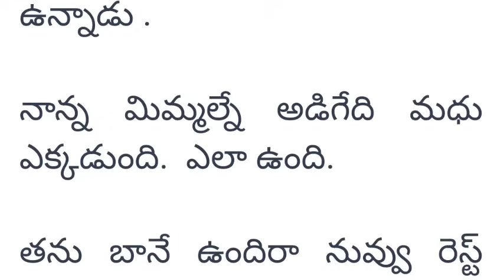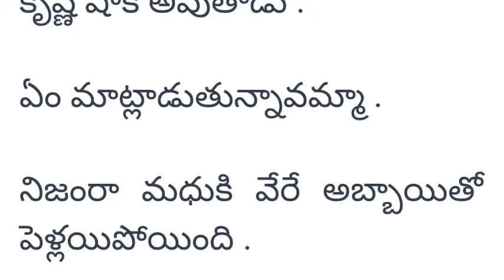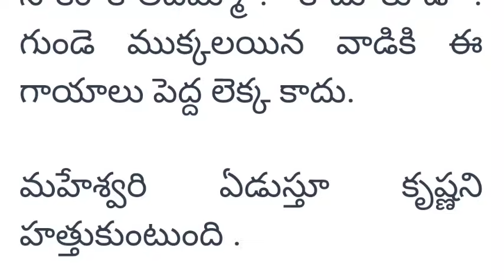(పార్ట్13)"ఊహాలపల్లకి" అందరి మనసుకు నచ్చే అద్భుతమైన కథ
Story Writer పేరు: మణి శ్రీ గారు
ఇంత అద్భుతంగా కథ రాసిన రచయిత మణిశ్రీ గారికి ధన్యవాదాలు.

jeevitha satyalu

pillalaku nache katha

marriage

husband and wife relationship in Telugu relationship tips in Telugu

Telugu kathalu

Telugu stories

Telugu facts

jeevitha satyalu

parents jokes

life truth

Knowledge Delight Channel
MV love stories channel
Telugu Knowledge Channel
Telugu Text Stories Channel
knowledge telugu
crime news channel
telugu IQ Channel
telugu delight channel
traveling channels
cooking channels
food channels
vlogs
crime news channel
MV Text Stories
AtoZ Talks
AtoZ stories

Note:

This Story rights credits to writer మణిశ్రీ గారు.We thanks to Story writer. Only Voice is mine. story is not mine.